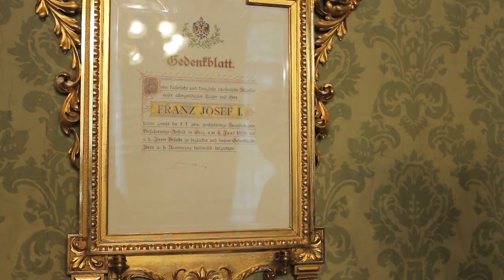Graz, Styria Nezadolzitelno \ Something Informal Grawe Insurance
In Graz you will encounter Archduke Johann of Austria and his ideas at every turn.. His vision of a better life, particulary for the ordinary people who were near and dear to him, resulted among the other things in the foundation of the Grazer Wechselseitige insurance company 192 years ago - in Graz, Styria !

And here we are ... as guests in the same company
Grawe Insurance we met Graf Dr. Franz Harnoncourt.